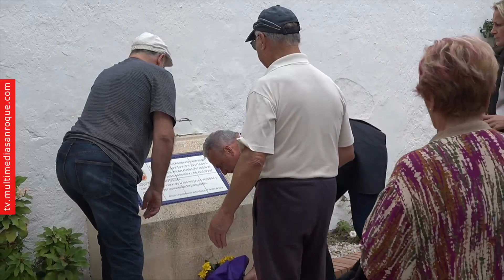NOTICIA PREVIA HOMENAJE VÍCTIMAS FRANQUISMO OK 24 OCTUBRE 2023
El próximo martes 31 de octubre, se celebrará una ofrenda floral en el Cementerio de San Miguel, en San Roque Ciudad, con motivo del Día de Recuerdo y Homenaje a todas las víctimas del golpe militar, la Guerra Civil y la Dictadura Franquista.